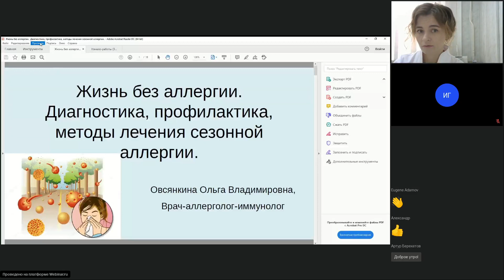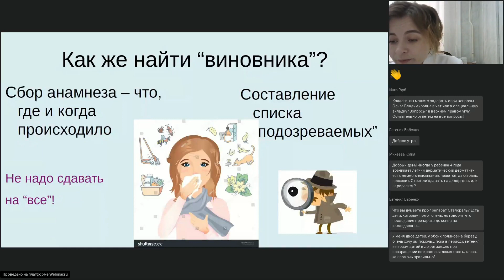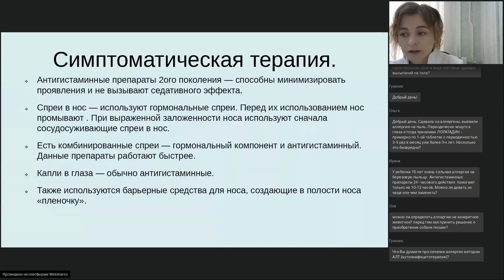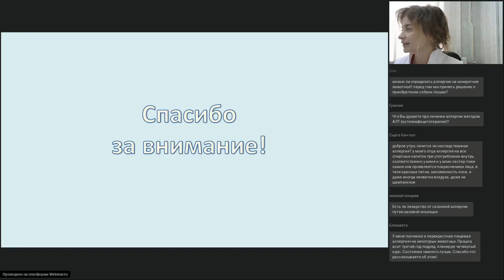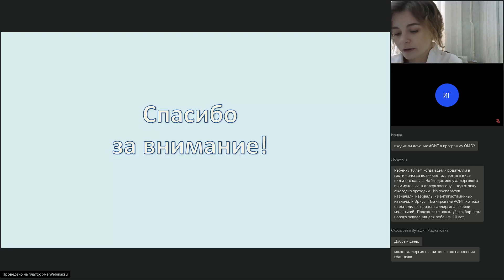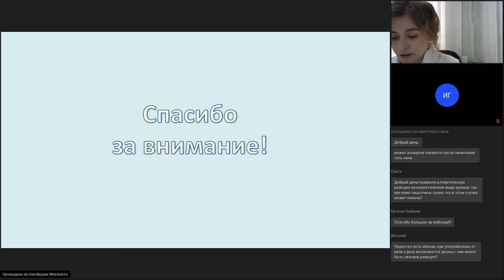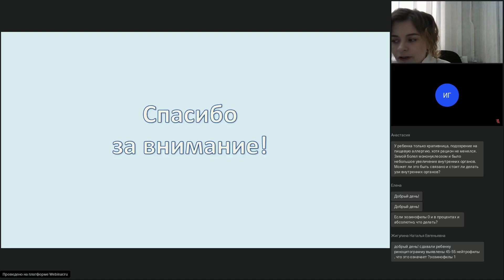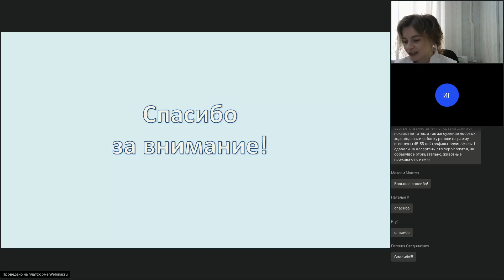Вебинар "Жизнь без аллергии" с участием врача аллерголога-иммунолога Овсянкиной Ольги Владимировны